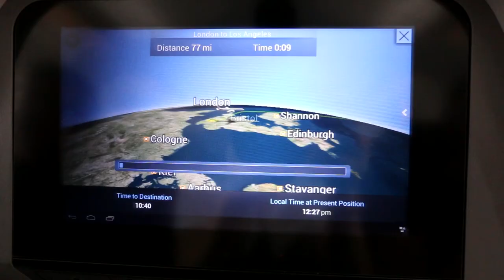Meeting Fans at VidCon | Doctor Who: The Fan Show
We were at VidCon 2016 to meet lots of other fans and ask why they think Doctor Who inspires so much creativity online?

Produced by Chris Allen
Presented and edited by Christel Dee